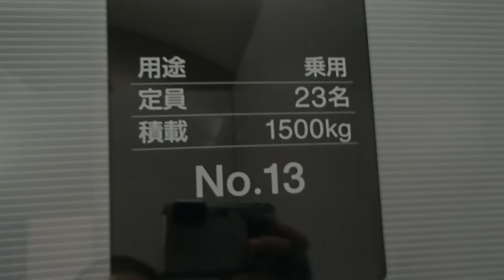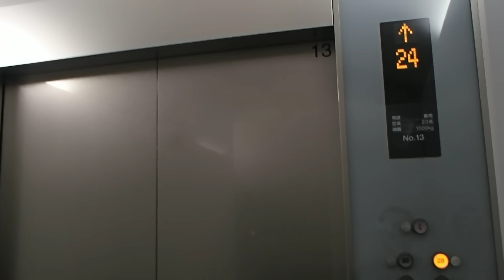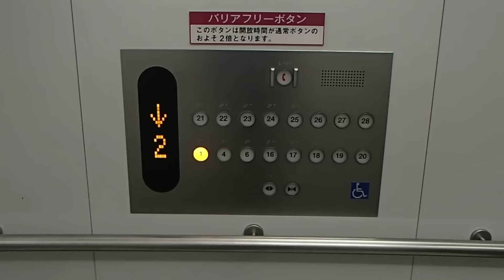サンシャインシティ東芝エレベーターO-13 TOSHIBA Traction Lift/Elevator Tokyo Japan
エレベーターは0:30に到着します。
シャンシャイン60(サンシャインシティ)のエレベーターです。

オフィスフロアの第4バンクのエレベーター群の1台O-13です。オフィスフロアのエレベーターはバンクによって異なりますが、バンク内の1機か2機が車椅子対応の副操作盤があります。

設置(establishment/投入服務年份) : 1978年10月（昭和53年10月）/2010～2016年頃にかけて更新
製造メーカー(Brand/保養商):東芝(TOSHIBA Elevator)
用途(for/使用):乗用(Passenger)
定員(Persons/載重量（人）):23
積載(Load/載重量（公斤）):1500kg
設置台数:7
車椅子用操作盤･鏡（Accessibility Features）:あり(yes)
戸の形式:2枚戸中央開き
防犯窓(Door window):なし(no)
出入口数(Number of Doorway): 1
停止階(number of installation/途經樓層(層))： 15 （1,4,8,16,178,19,20,21,22,23,24,25,26,27,28）
機種(Type/类型):東芝ニューエルブライト TOSHIBA "NewELBRIGHT"
運転方式(Drive type):ロープ式(Traction)
場所(Location/地址):東京都豊島区 (Toshima Ward, Tokyo, Japan)